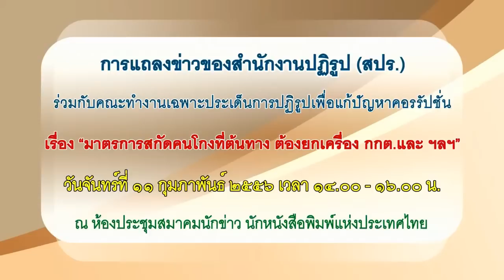สกัดคนโกงที่ต้นทาง